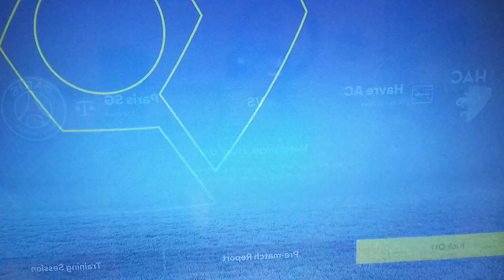פיפא 24 קריירה עם פסז חלק 2 - איתן